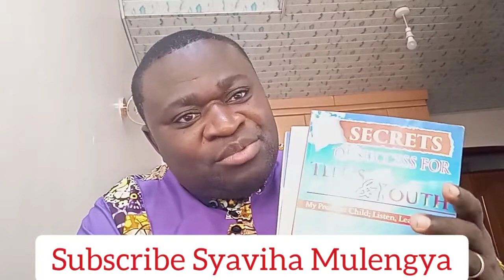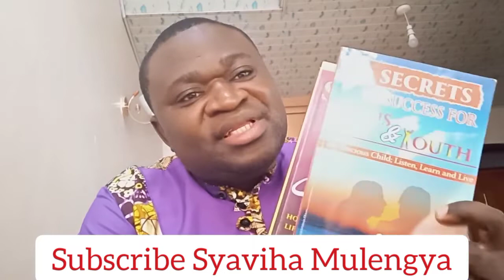Love It | Seek It | Best Inspirational Video | Syaviha Mulengya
Love it, seek it , Love it,  like it and enjoy it, it  will make you wise, Wonderful and  a winner. Seek.it with all your heart ❤️, You will become strong, stable and successful.